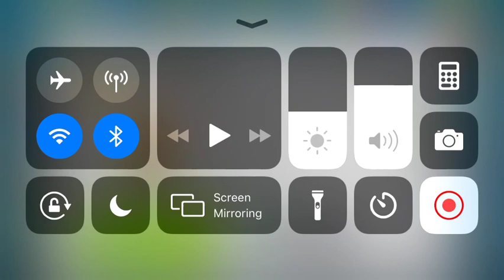Grandpa arkinson!! (What the hen!)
Today pineapple bro showcased Grandpa arkinson in What the hen!